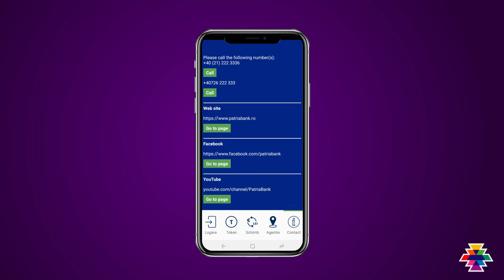Mobile Banking | noua Patria Online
Află cum funcționeză aplicația de Mobile Banking a Patria Online, noua platformă de Internet și Mobile Banking a Patria Bank.